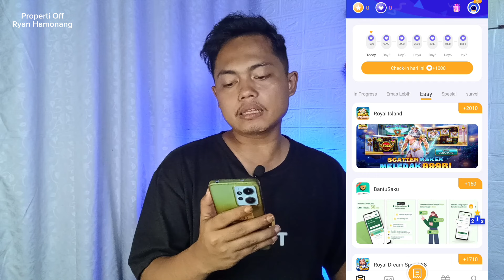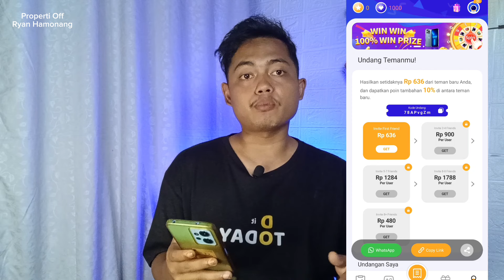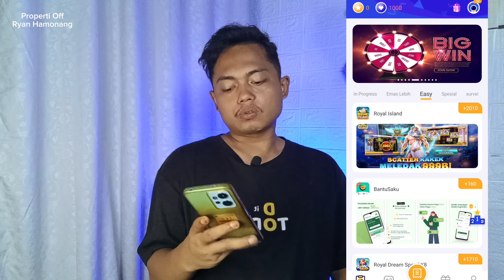TERBARU! APLIKASI PENGHASIL SALDO DANA REAL 2024-2025